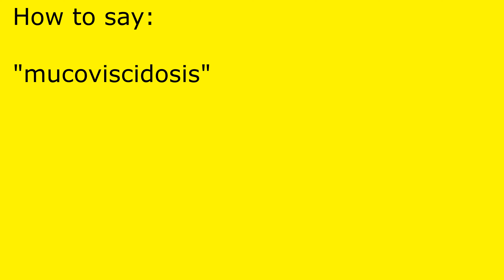How to pronounce mucoviscidosis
mucoviscidosis pronunciation.